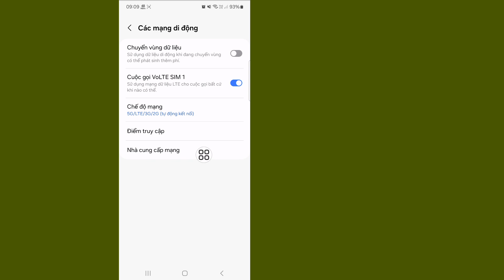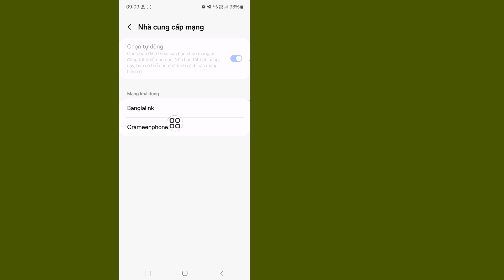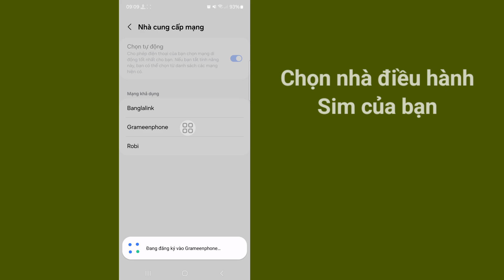cuộc gọi bị chấm dứt do mạng có vấn đề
Tôi sẽ chỉ cho bạn Cách khắc phục cuộc gọi bị chấm dứt do sự cố với mạng. Hãy xem video này và tìm hiểu Cách khắc phục cuộc gọi bị chấm dứt do mạng có vấn đề.

🤷‍♂️ Các câu hỏi liên quan khác:

cuộc gọi bị chấm dứt do sự cố với mạng thực,
cuộc gọi bị chấm dứt do sự cố với mạng airtel,